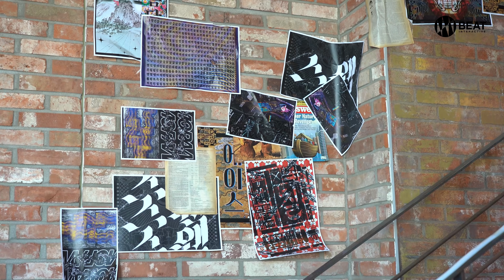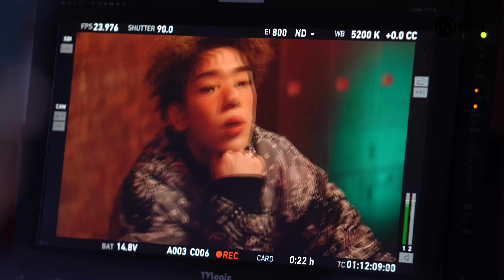A.C.E(에이스) - Fav Boyz (feat. Thutmose) [Steve Aoki's Gold Star Remix] M/V Behind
▶ OFFICIAL SITE